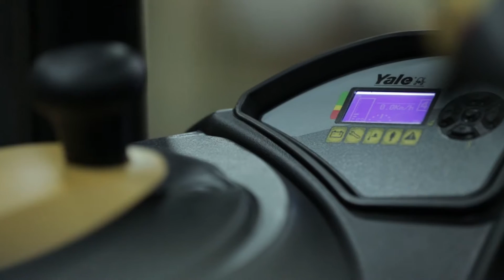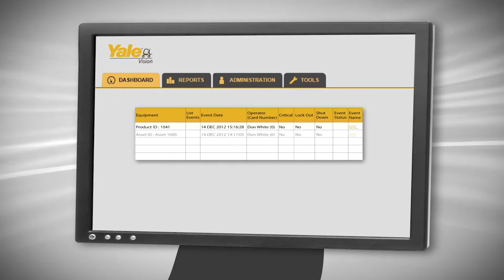Yale Vision (en Spanish)